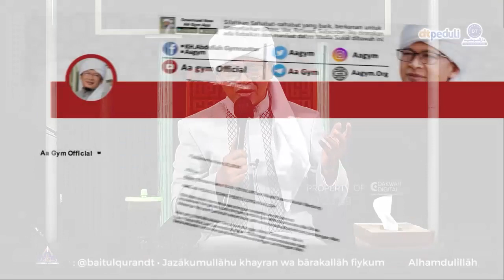PERLINDUNGAN/PERTOLONGAN ALLOH YANG JARANG DISADARI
Doa Mohon Perlindungan dan Pertolongan

حَسْبُنَا اللهُ وَنِعْمَ الْوَكِيْلُ نِعْمَ الْمَوْلَى وَنِعْمَ النَّصِيْرُ
hasbunallah wanikmal wakil ni'mal maula wani'mal nasir

“Cukuplah Allah sebagai wakil, sebaik-baiknya penolong, serta sebaik-baiknya pelindung kami.”

INFORMASI INFAQ DAKWAH DIGITAL :

Nomor Rekening:
Bank Muamalat